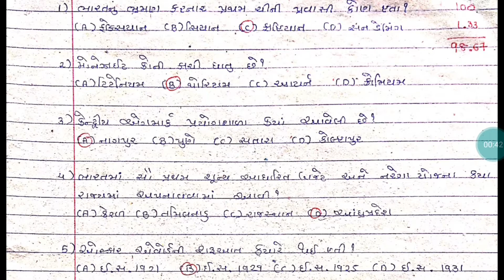IMP GK QUESTIONS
મારા દ્વારા રજૂ કરવામાં આવેલ વિડીયો આપને ઉપયોગી બને તો વિડિયો ને Like અને Share કરો.
🇮🇳 જય હિંદ 🇮🇳